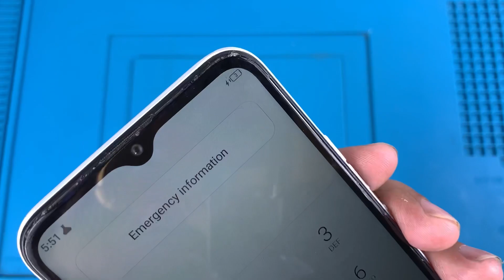Restoring Abandoned Destroyed Phone Found From Rubbish | Restore Tecno Spark 6 Go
Like 👍 Comment 💬 Shares ⤵️

LARGE tool kit
Travel Tool Kit